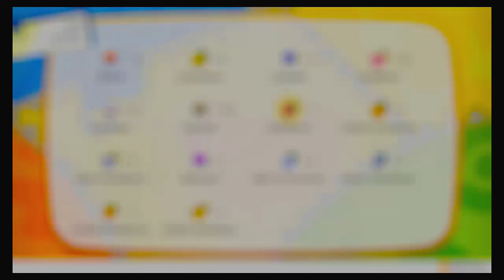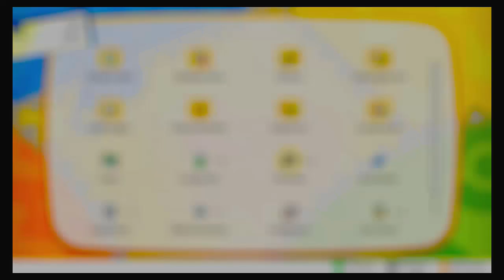Zeit für den Rest - Pokémon Let´s Go Pikachu (08.03.2019)